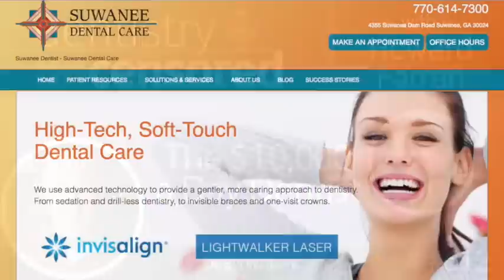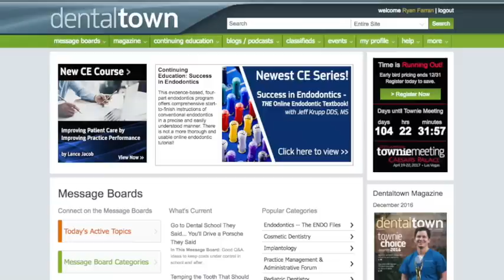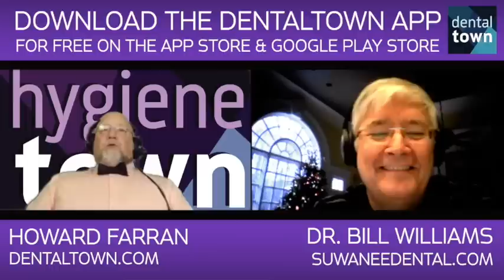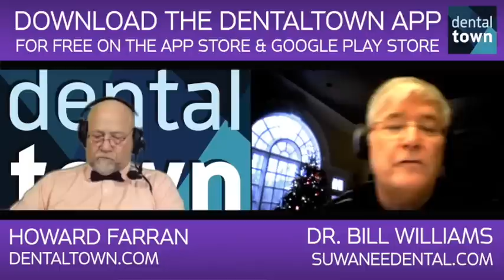612 The $10,000 a Day Dentist with Bill Williams : Dentistry Uncensored with Howard Farran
Dr. Bill Williams has served his patients with compassion and understanding since 1975. We believe your experience does make a difference. He is a Master of the Academy of General Dentistry and a Master of the International College of Craniomandibular Orthopedics as well as the team dentist for the Gwinnett Gladiators for 11 years.

Check on some before and after photos of Atlanta Extreme Makeover patients and Deserving Diva Smile Makeover Winners here.

Dr. Williams is the dental director for Kenya Medical Outreach Dental missions with annual mission trips to Kenya from 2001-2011. Check out his 2005 and 2009 Honduras Dental Mission and 2008 Tanzania Mission pages. To listen to one of Dr. Williams 920AM Talk Radio shows, Atlanta Dental Expert talking about dental implants and cosmetic dentistry.